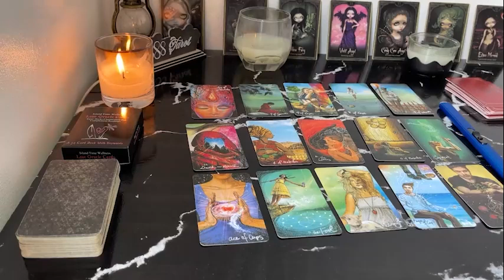VIRGO OH MY DAMN.. AN UNEXPECTED LOVE CONFESSION COMES IN! VIRGO JULY TAROT LOVE READING